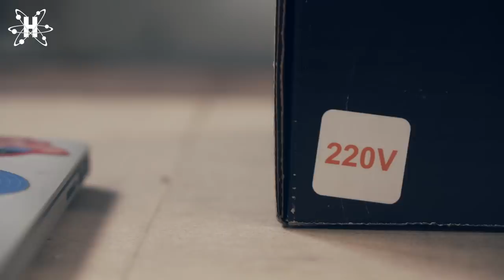Koterij #243: Zingen met bliksems!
Deze week is de start van een groter project. Al 2 jaar staat er een bouwpakket in mijn kast: een muzikale tesla coil. En eindelijk kan ik er aan beginnen. Ik heb grooste plannen met dat ding onder andere voor Maker Faire Gent. Geniet van mijn eerste stappen in de wereld van donder en bliksem.

Die bands bestaan niet echt, hé. Je moet ze niet googlen. Ze bestaan enkel in mijn hoofd... en daar maken ze de muziek bij mijn video'